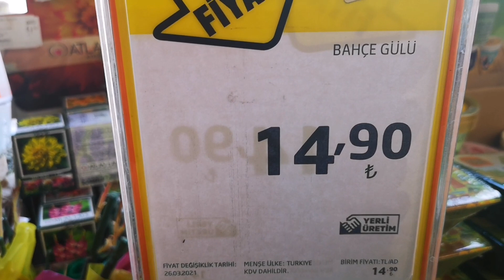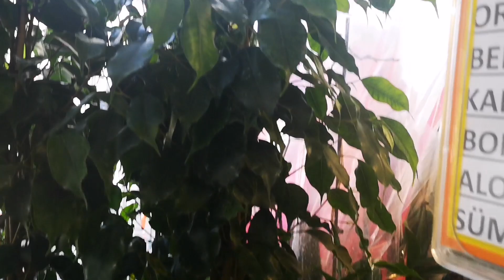Migrosa Yeni Gelen Bitkiler Nisan 2021 Kaçırmayın💮💮💮